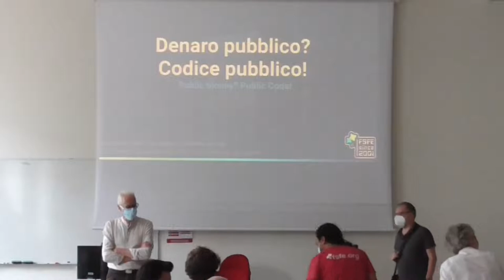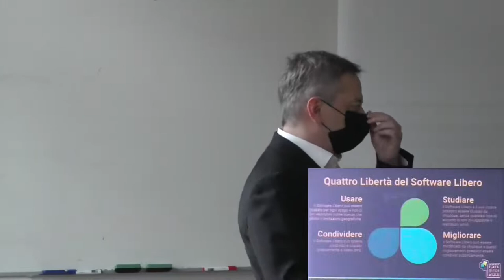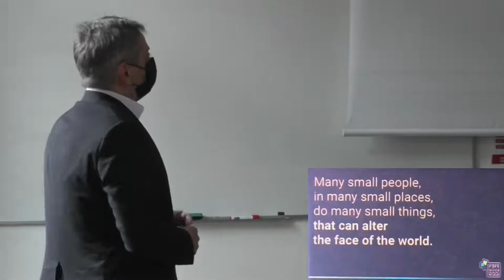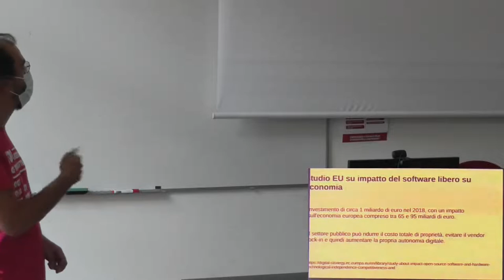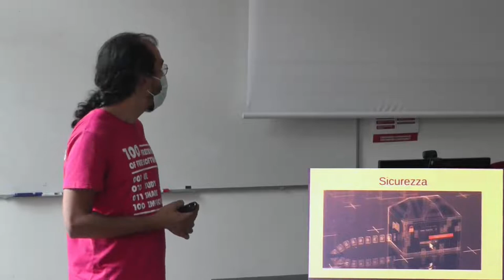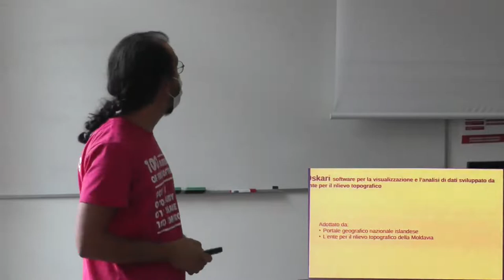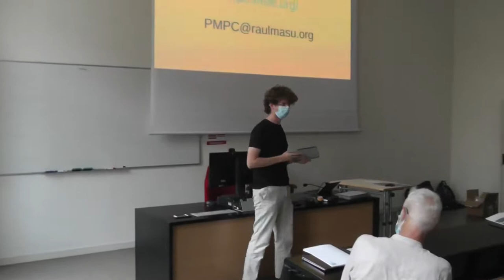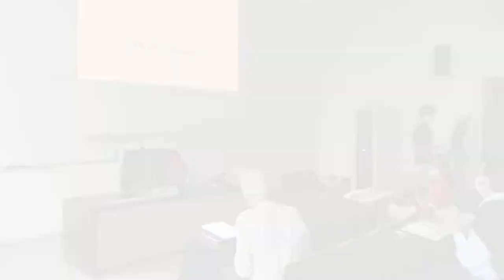"Denaro pubblico? Codice pubblico!" - EN subtitles - PMPC presentation in Trento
Code paid for by the people should be available to the people! FSFE volunteers will present the ‘Public Money? Public Code!’ campaign in Trento, Italy.

 We want legislation requiring that publicly financed software developed for the public sector be made publicly available under a Free Software licence. If it is public money, it should be public code as well. More than 30.000 people and 200 organisations adopt this position. Public administrations that use Free Software do not have to reinvent the wheel in programming similar applications, so they can share costs and save taxpayers’ money. The use of Free Software serves the public and promotes innovation too, as users can utilise the code found in the public digital infrastructure. The FSFE explains the benefits of Free Software and shares best practices in the dedicated ‘Public Money? Public Code!’ brochure for public administrations. Volunteers translated the brochure into Italian.